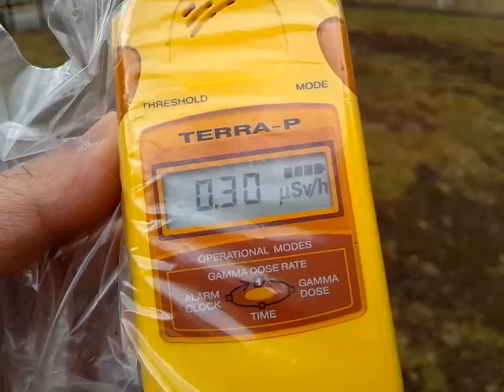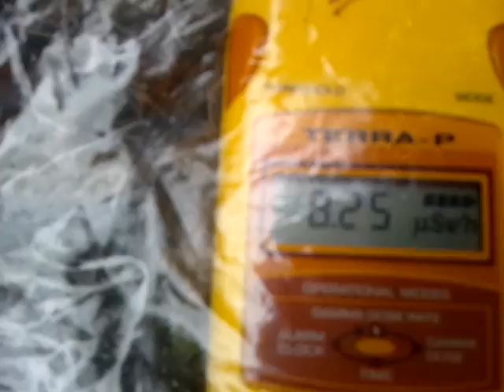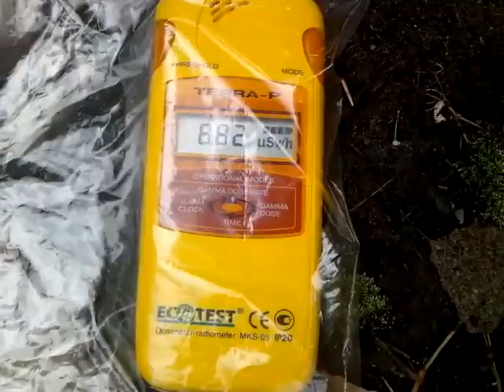9.16 microSv/h, Kashiwa city hospital, on a pile of dust, sand and moss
Please share. Save children.
On 26 Feb 2012, I measured radiation at "Kashiwa city hospital" of Kashiwa city, Chiba pref, Japan.
The monitor indicates 0.31 micro Sievert per hour in air at chest high.
9.16 at ground level, on a pile of dust or sand and moss removed from the hospital premises.
I am afraid children's lungs will catch dusts from this pile in dry and windy days.
200m from the hospital, There is a Garbage Ash Landfill site of Kashiwa city.
Radioactive materials are condensed in garbage ash.
Kasiwa city laid 25 tones of such highly radioactive polluted ash in the site, 200 from this  hospital and schools in March, April, May and June of 2011.
High radioactive figures have been monitored in this areas.
Monitorinig figures in Landfill site are shown on the official website of Kashiwa city.
9.16μSv/h 柏市立柏病院 ホコリと砂とコケの山